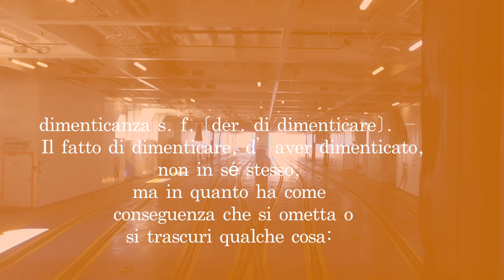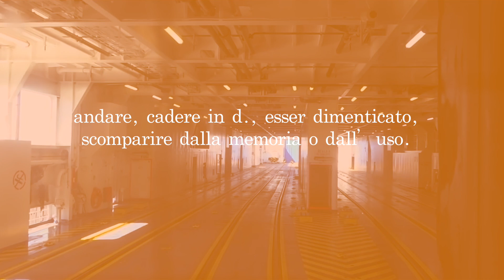LA DIMENTICANZA Ispirato da un fatto di cronaca nera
Ispirato da un fatto di cronaca vera,
ho composto: La Dimenticanza.
Suonandola.